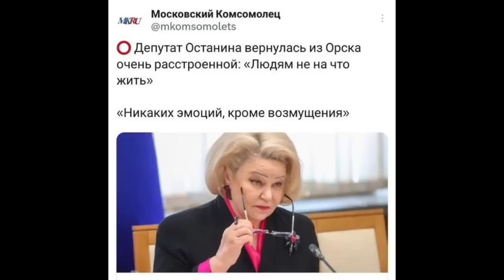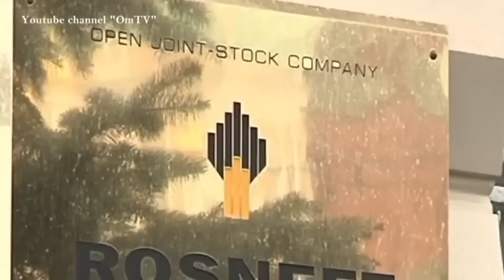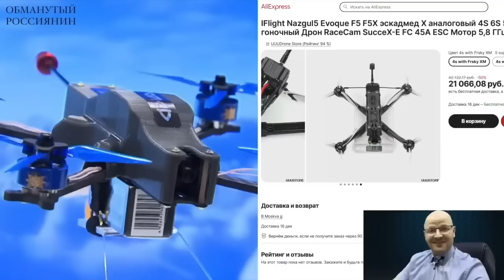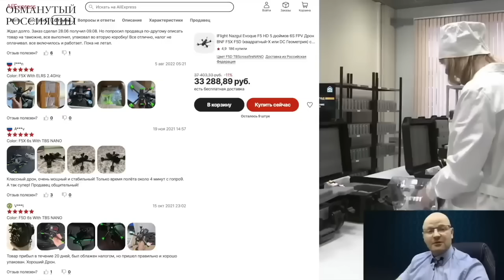При путине россиянки начали рожать, но есть нюанс!